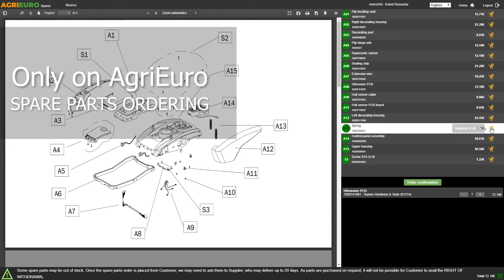GeoTech ES 2450 BLADES Electric Garden Shredder - Customer's assembly tutorial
GeoTech ES 2450 BLADES garden shredder brief overview:
E = Electric motor
S = Shredder
B = Basket
2450 = Motor power: 2400 Watt
BLADES = Blade cutting system

Garden shredders are perfect for breaking down brushwood and twigs to compost size. The resulting material is much easier to manage and takes less time to decompose.

This garden shredder is ideal for chopping and shredding twigs and compressing them into a compact material that takes up very little space. The resulting material can be broken down to produce humus or compost - which are rich in nutrients - for healthy soil and plants.
The GeoTech ES 2450 BLADES garden shredder is very light and thus easy to move. This garden shredder only weighs 11 Kg.

Equipped with transport wheels and handle, so you can easily move it around the garden.
Maximum cutting diameter: 45 mm.
Shredding system: 2 reversible blades mounted on a rotating disc.